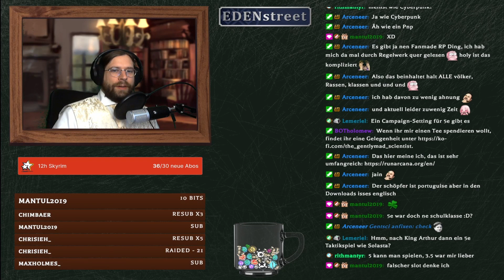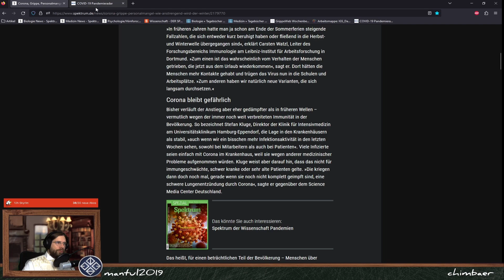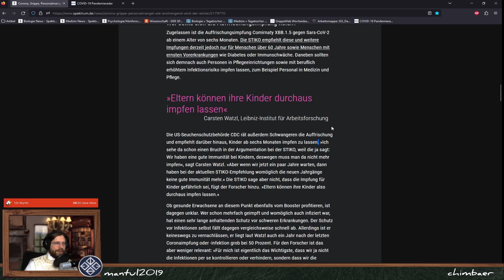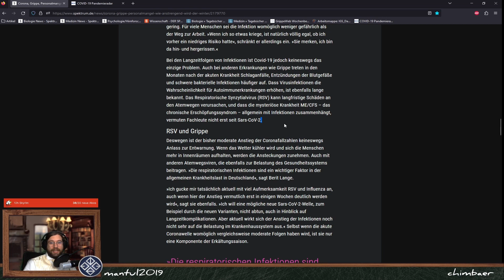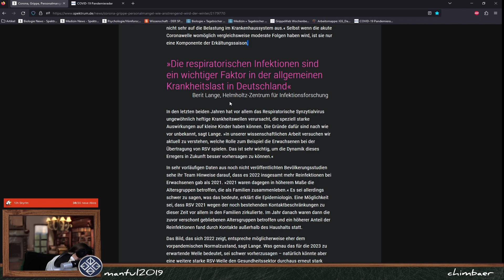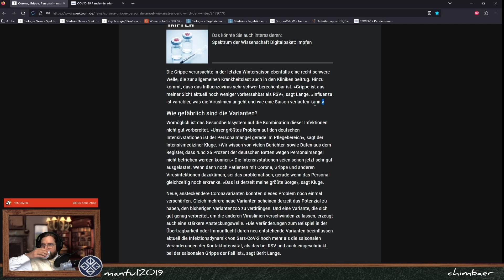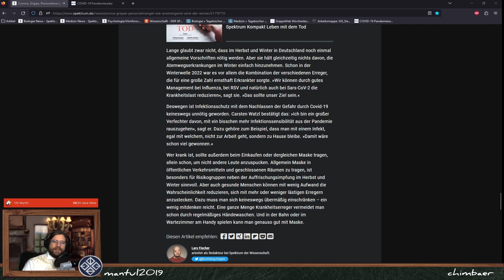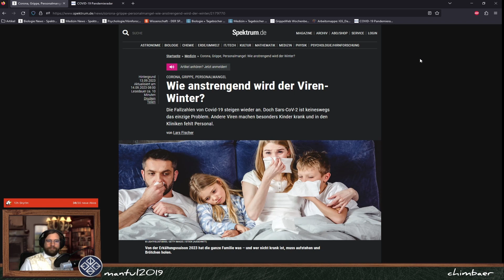Biologe spricht über: COVID, RSV, Influenza – wie schlimm wird der Winter? | ScienceNews 85.1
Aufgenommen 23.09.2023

WICHTIG!